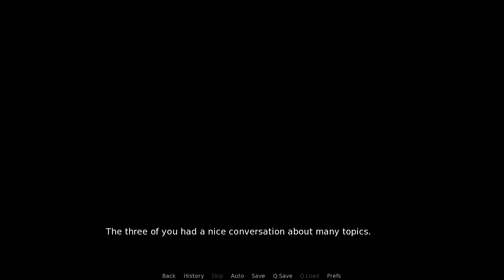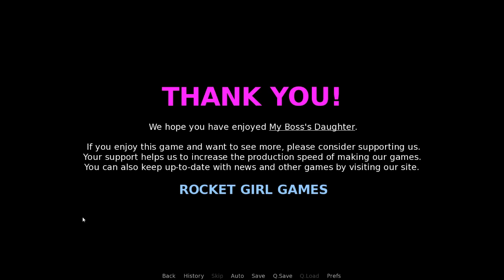My Boss`s Daughter Gameplay